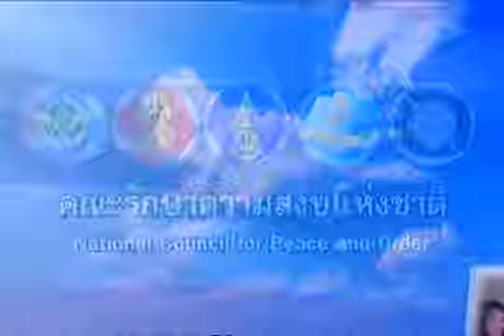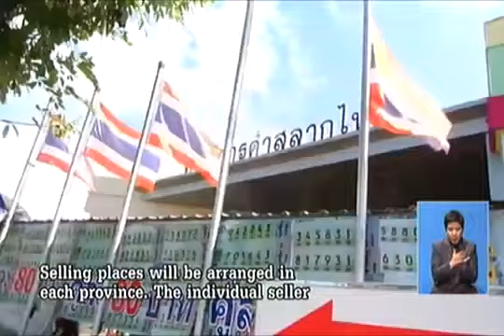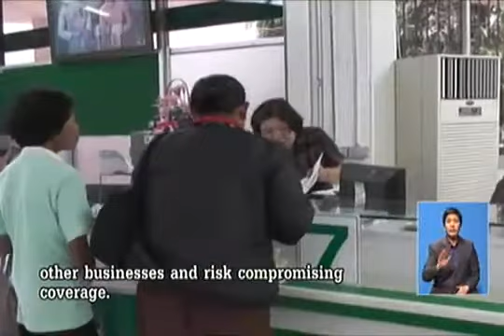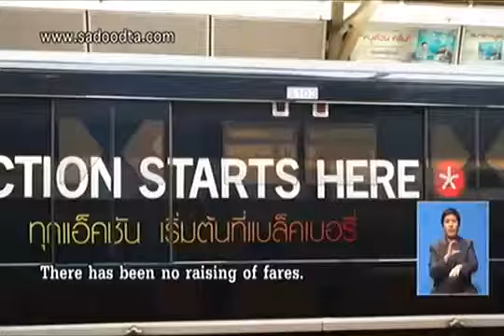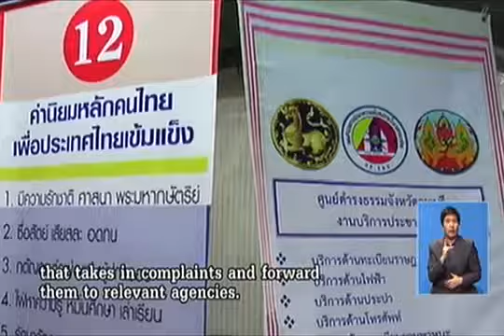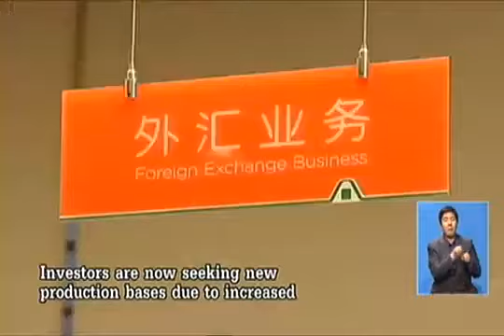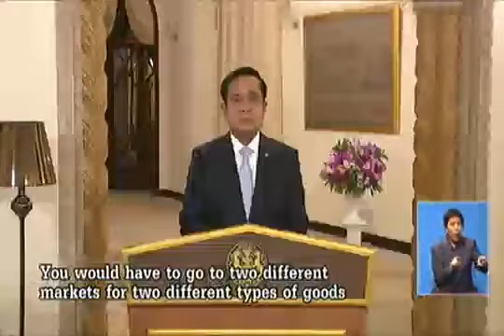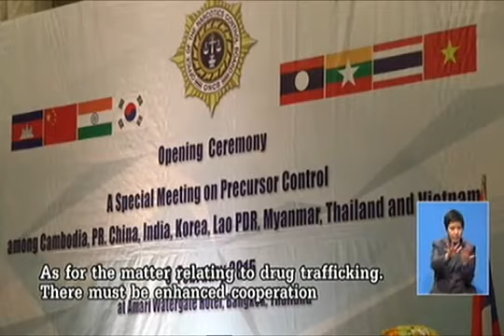แถลงการณ์ คืนความสุข ให้คนในชาติ พล.อ.ประยุทธ์ จันทร์โอชา นรม หัวหน้า คสช 13 มีนาคม 2558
แถลงการณ์ คืนความสุข ให้คนในชาติ พล.อ.ประยุทธ์ จันทร์โอชา นายกรัฐมนตรีคนที่ 29 หัวหน้า คสช 13 มีนาคม 2558